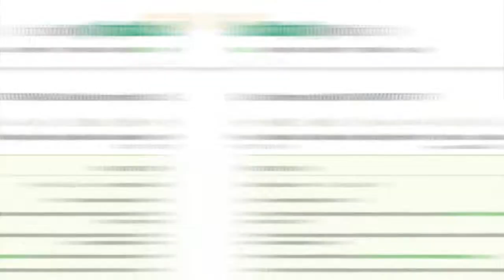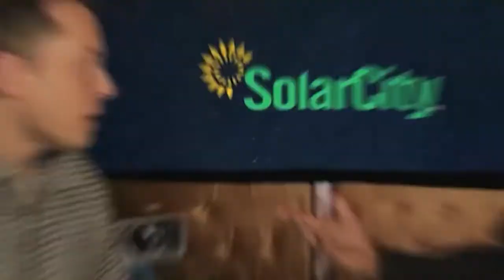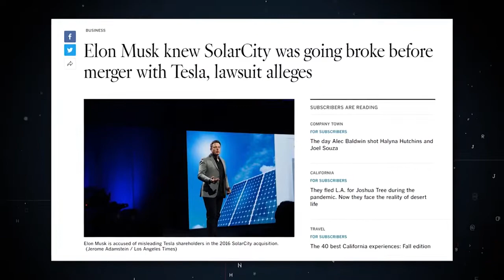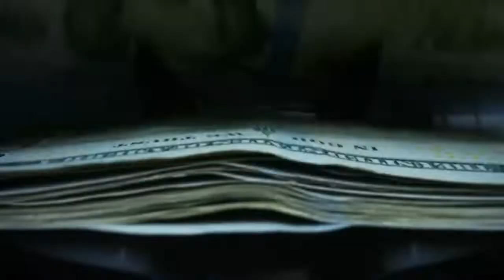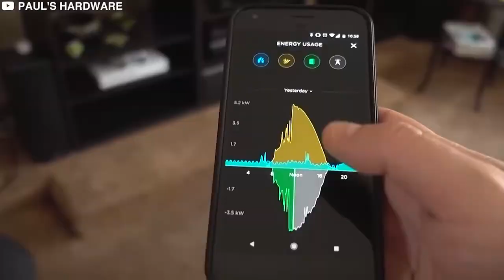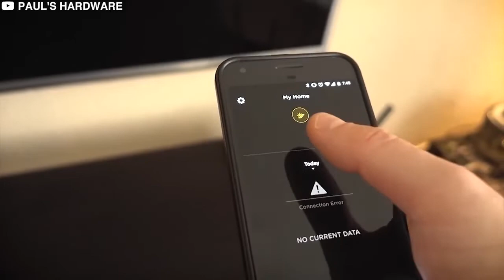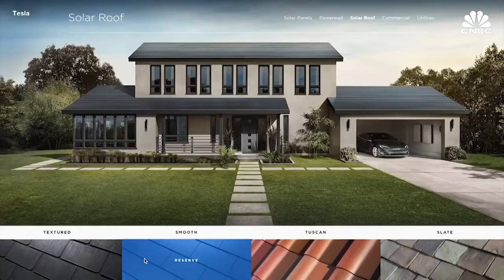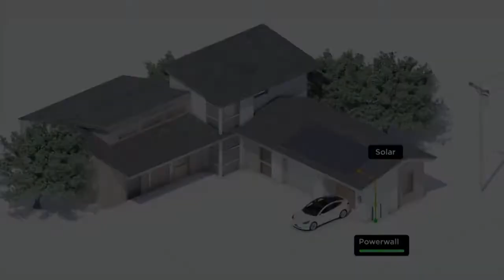Why Tesla Solar Failed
BY:AIVIN BIJU